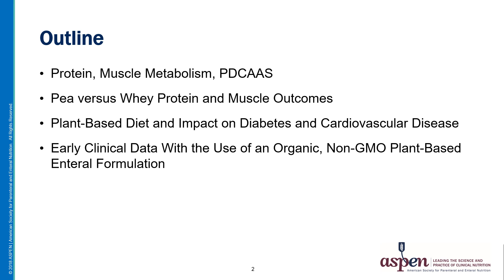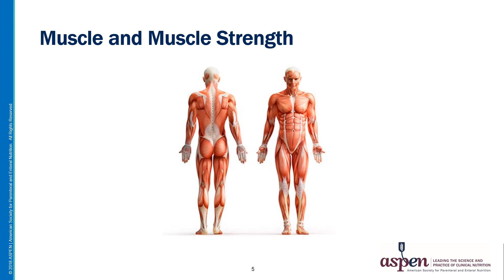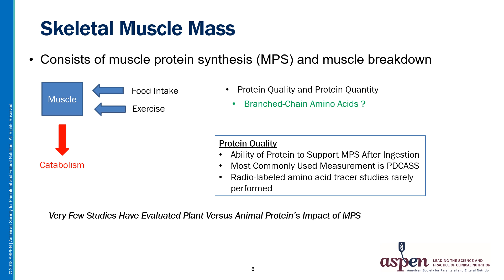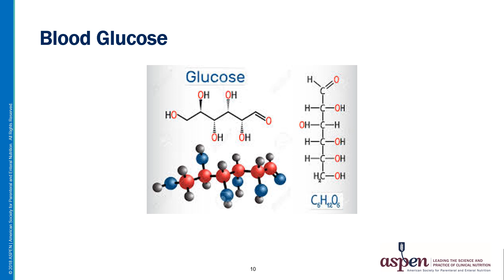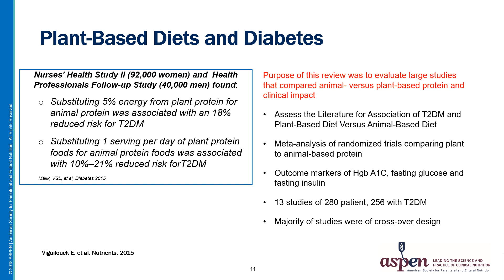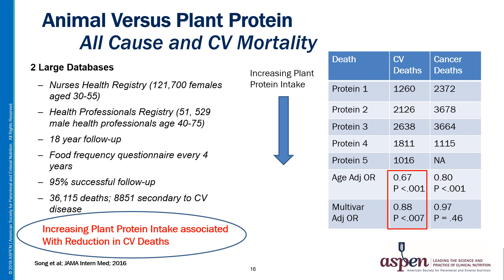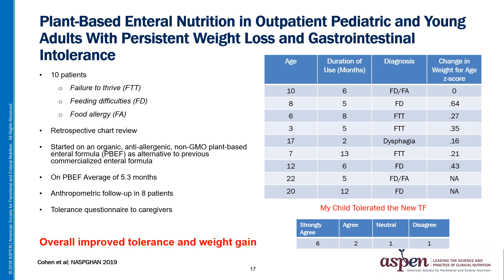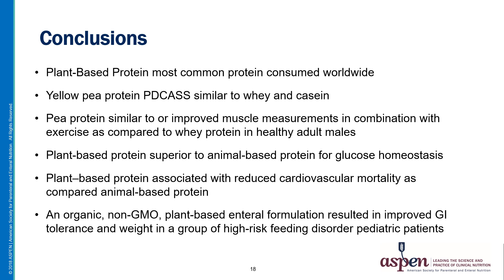Plant-Based Protein Series Part 2: Plant-Based Diet and Clinical Impact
Part 2 of the Plant-Based Protein series discusses the research behind the plant-based diet.